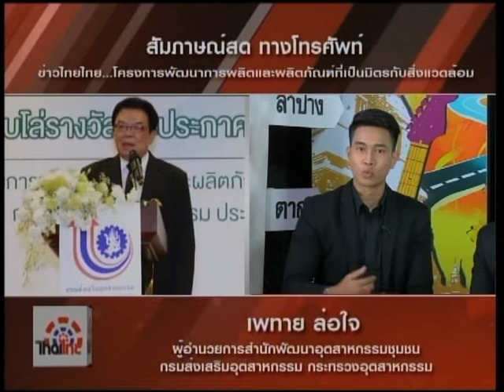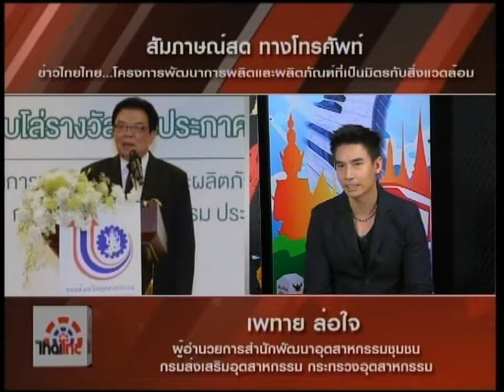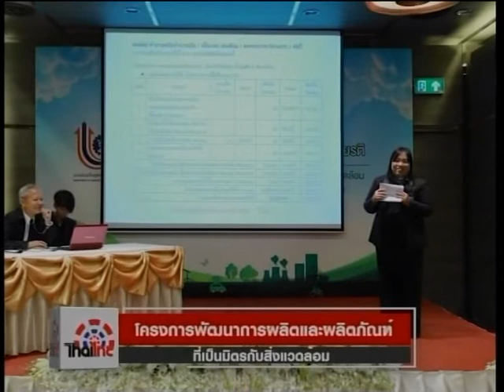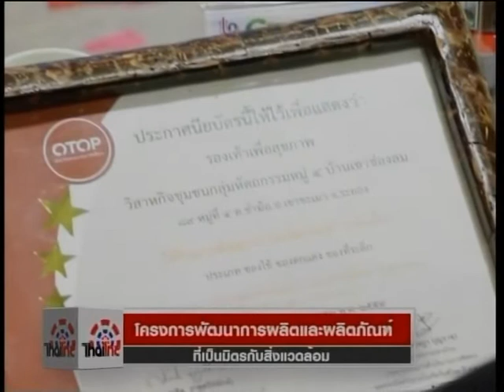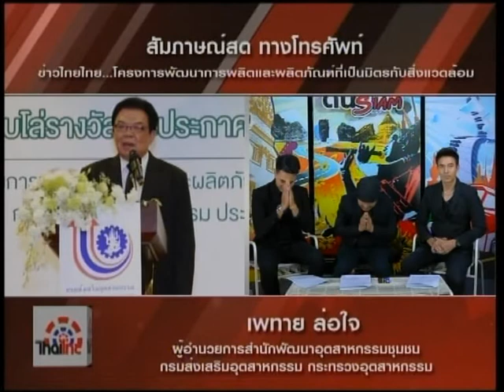โครงการพัฒนาการผลิตและผลิตภัณฑ์ที่เป็นมิตรกับสิ่งแวดล้อม รายการด้นสยาม ข่าวไทยไทย 20/9/60